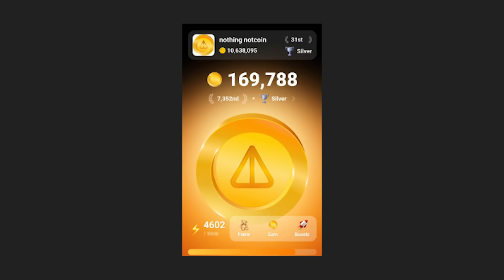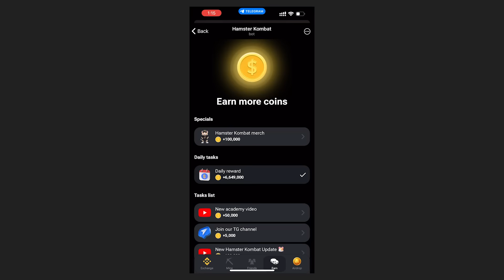Hamster Kombat kya hota hai | Explain Hamster Kombat | Hamster Kombat Withdrawal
In this video, i will talk about Hamster Kombat. How you can earn real money with Hamster Kombat.